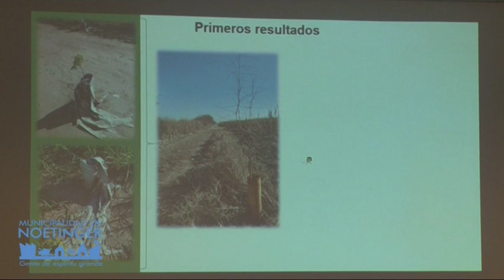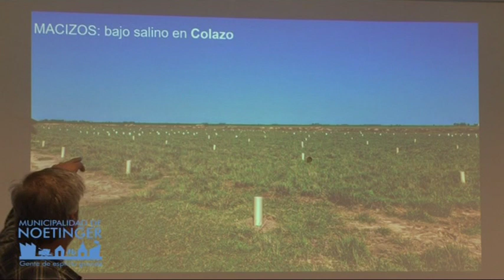Guillermo Giordano Dir Obras Públicas Taller sobre cuidado de Medio Ambiente Organizado por INTA y C